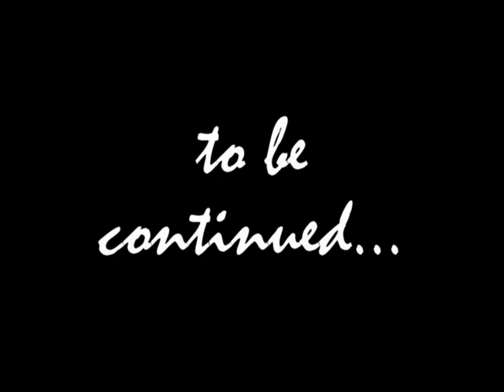Tom's Unexpected Journey to Find His Purpose - Name change does equal Character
Still searching on ways to be a Christian